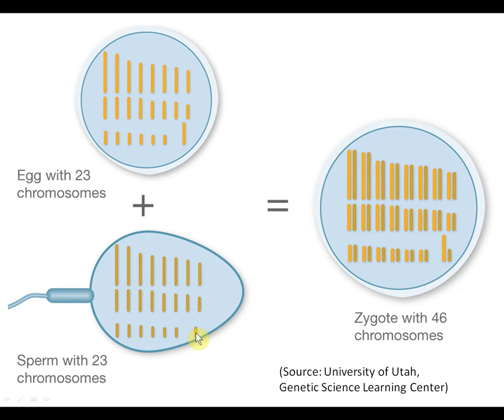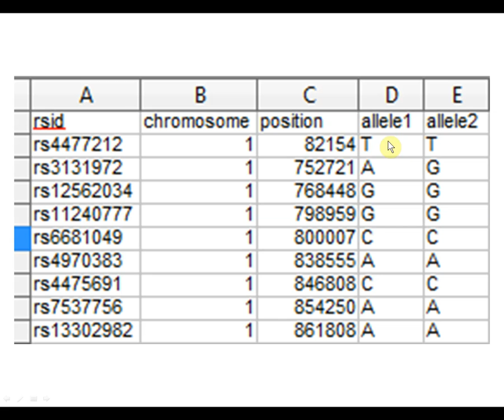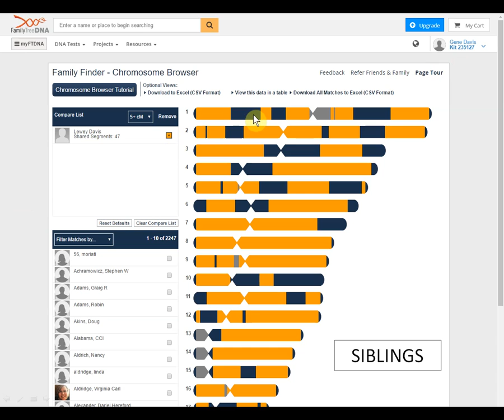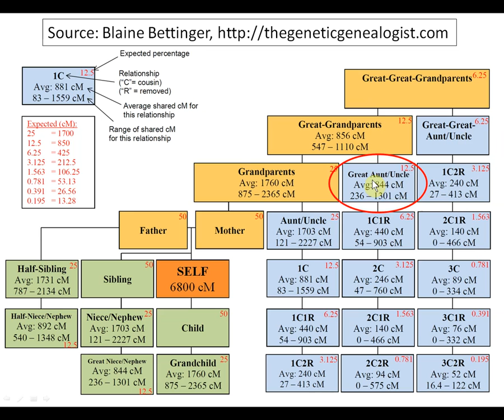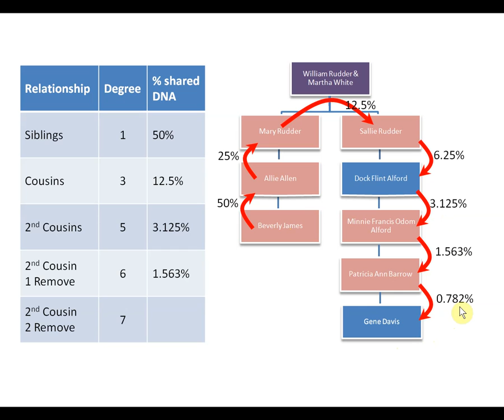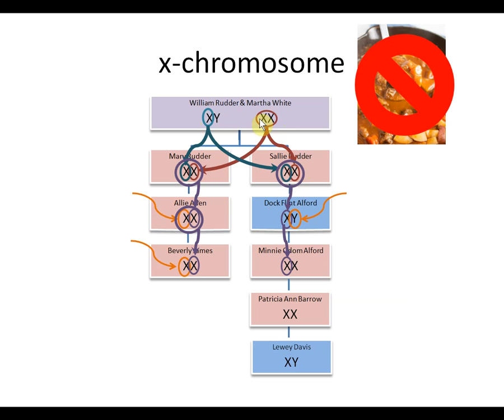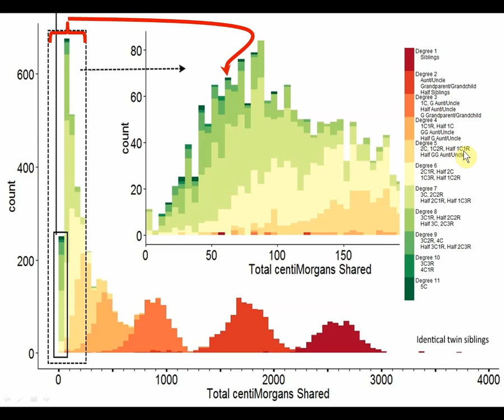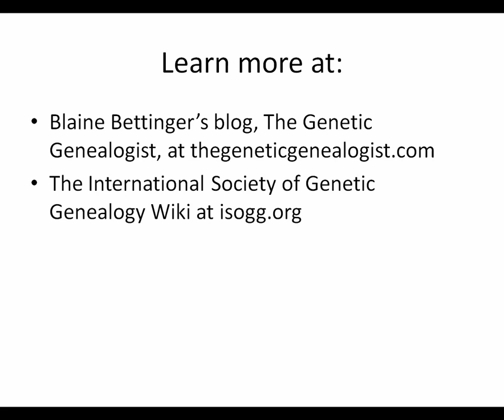Making sense of autosomal DNA results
This presentation provides an introduction to examining autosomal DNA test match results, and provides examples illustrating matches between various degrees of relationship.